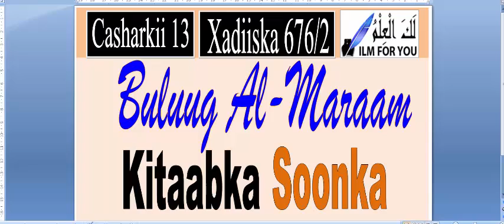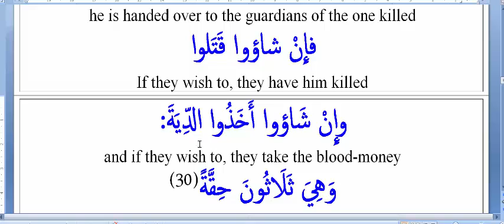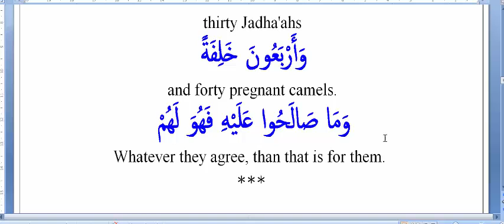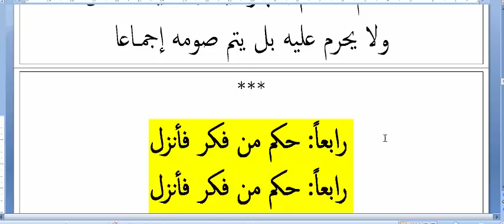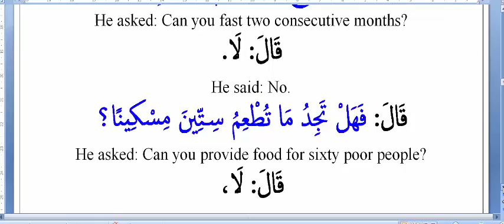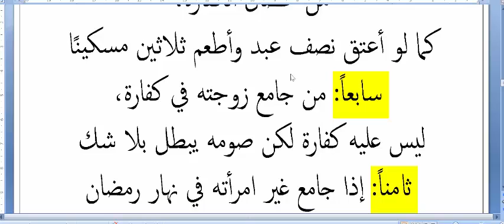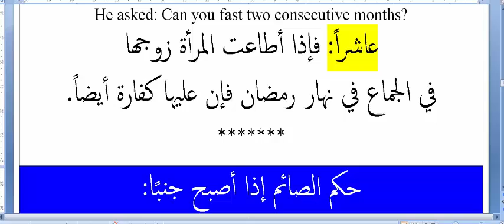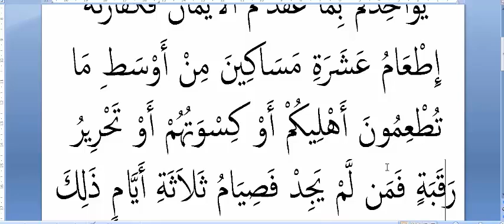Buluugh (Somali) Casharkii 13 Xadiska 676 (2)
Kafaarada dilka, Maxaa laga rabaa:qofka qofka asagoo sooman Bisha Ramadan layimaada ficilada soo socda mid kamid ah- 1. Gacantiisa inuu ku rqxaysto. 2. qarwah asagoo jiifah,  3. Intuu xaaskiisa fiiriyey isku biya baxa,  asagoo safar ah oo sooman xaaskiisa ukalmooda.